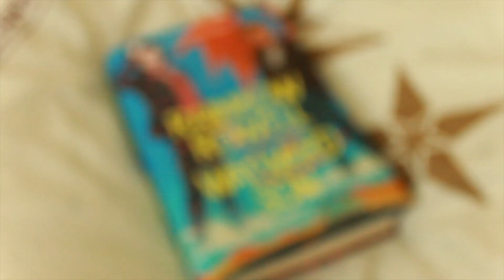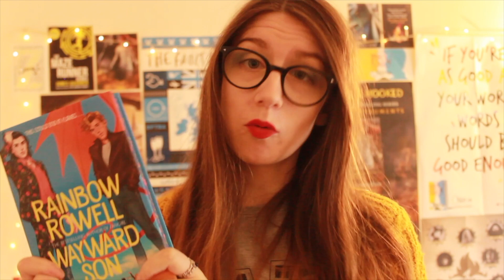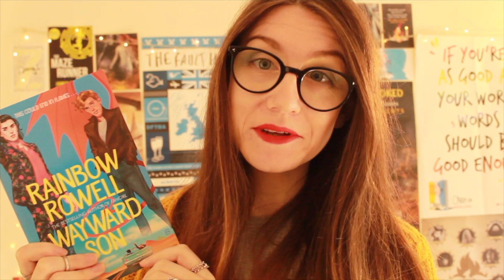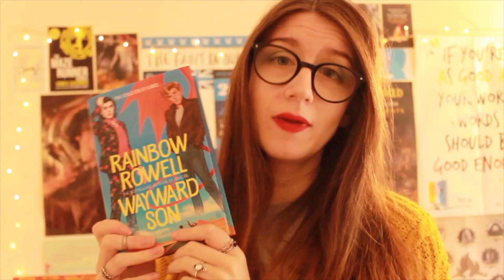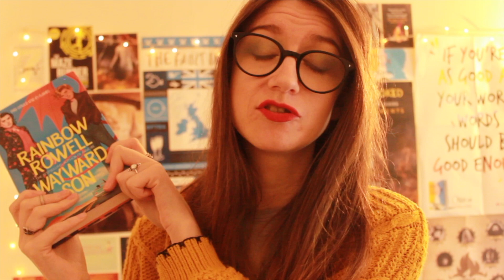Wayward Son by Rainbow Rowell | BOOK REVIEW & DISCUSSION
AFTER YEARS OF WAITING, I FINALLY HAVE MORE BAZ PITCH CONTENT IN MY LIFE. What were your thoughts on Wayward Son? Let me know!